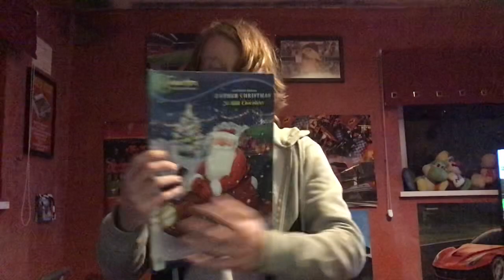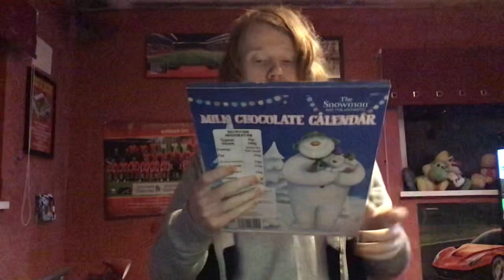PENGUINS FOR FUN TIMES!!!! - Advent Calendar Series - Season 3 - Day 15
Description

Welcome To My Advent Calendar Series Season 3. In this season I’ll be opening every door on my Advent Calendars to see what I get. Enjoy.

Playlist - Disabled